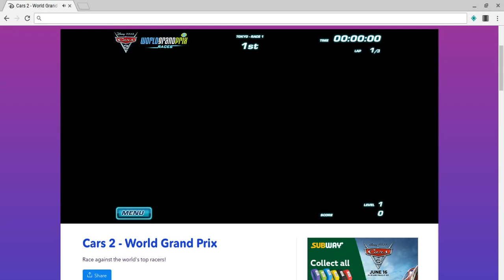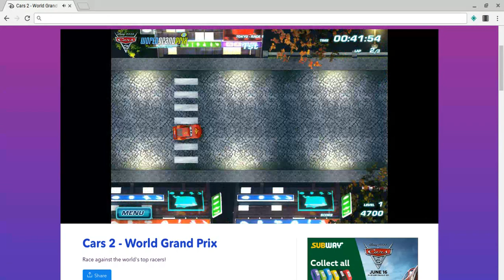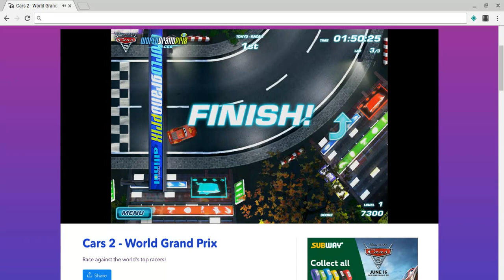Cars 2 World Grand Prix Tokyo Race 1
Okay, So I have finally done the finishing touches to my racing series, and this is what my videos will look like from now on.